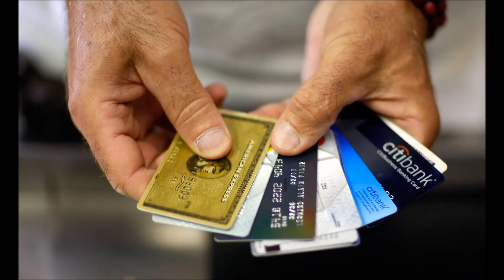BEST BALANCE TRANSFER CREDIT CARD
Very best best balance transfer bank card? This is a popular question frequently posed to me by visitors of my website. It is also one of the most difficult bank card questions to answer. The simplest answer is "it depends. " When only it were that easy. Finding the best balance transfer is determined by a number of factors. Here, we will examine a few common situations where there is unquestionably an ideal balance transfer option.